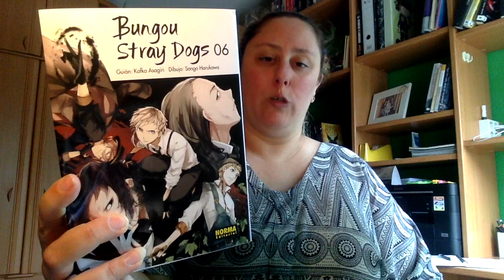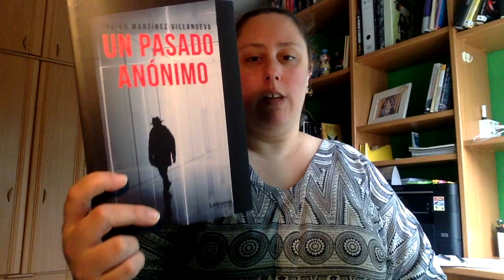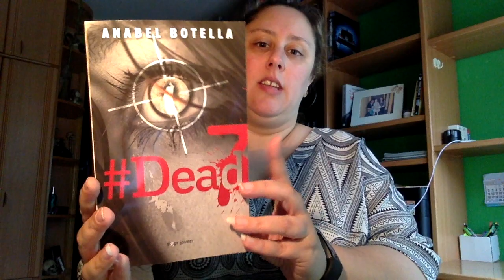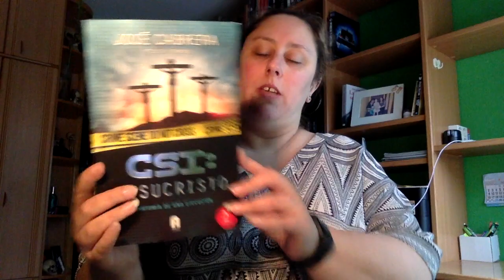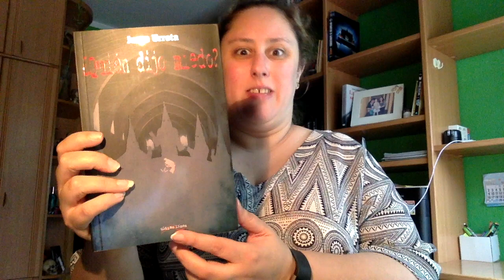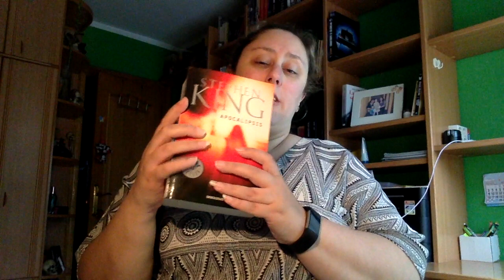Wrap Up Junio 2018 | Segunda Parte